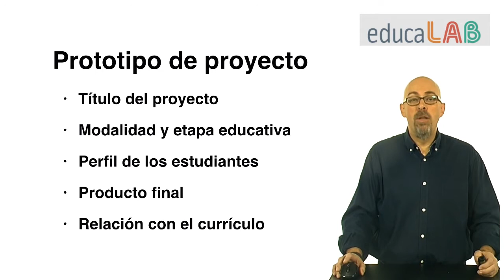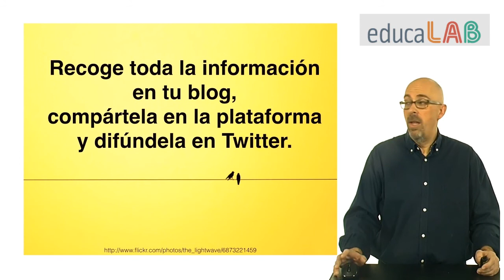Vídeo 2.3. "El diseño de proyectos" - Reto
Vídeo del reto de la unidad 2 del MOOC de Aprendizaje Basado en Proyectos ABPmooc_intef.